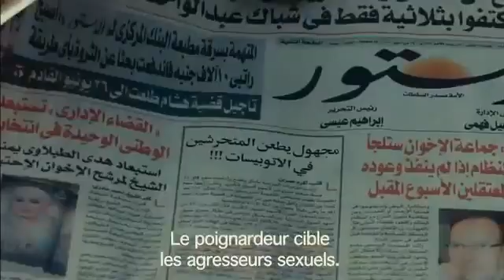Les Femmes du Bus 678 - bande-annonce VOSTF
Sortie le 30 mai 2012 - Egypte - Un film de Mohamed Diab

Fayza, Seba et Nelly, trois femmes d'aujourd'hui, de milieux différents, s'unissent pour combattre le machisme agressif et impuni qui sévit au Caire dans les rues, dans les bus et dans leurs maisons. Déterminées, elles vont dorénavant humilier ceux qui les humiliaient.
Devant l'ampleur du mouvement, l'atypique inspecteur Essam mène l'enquête. Qui sont ces mystérieuses femmes qui ébranlent une société basée sur la suprématie de l'homme ?